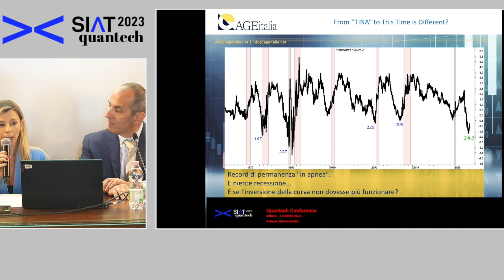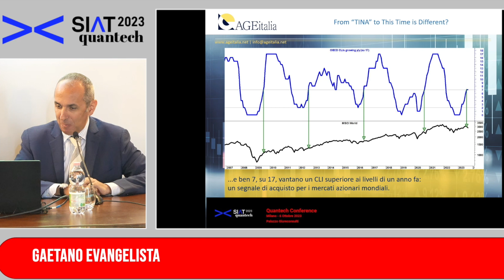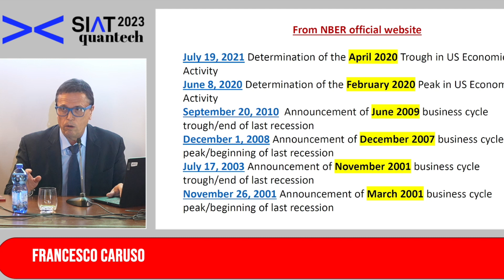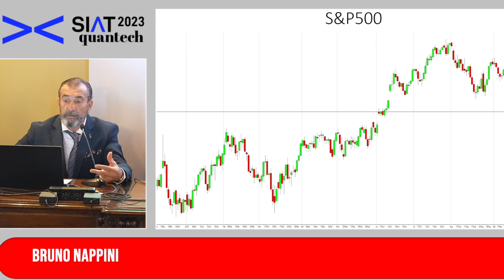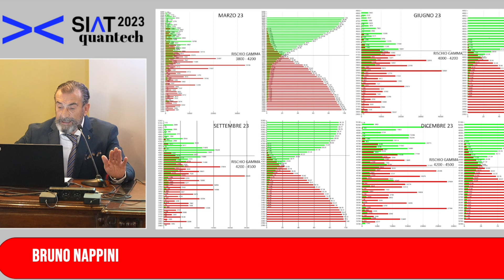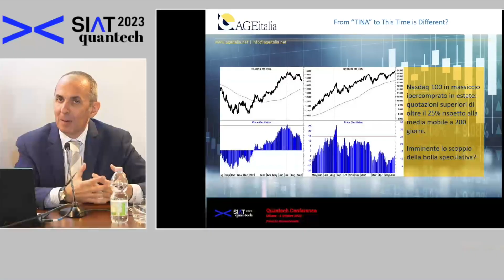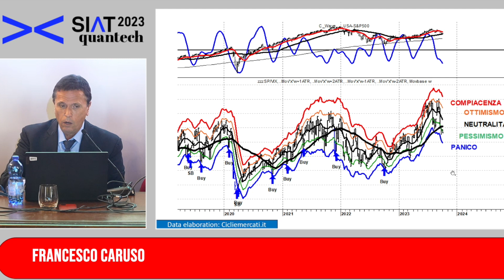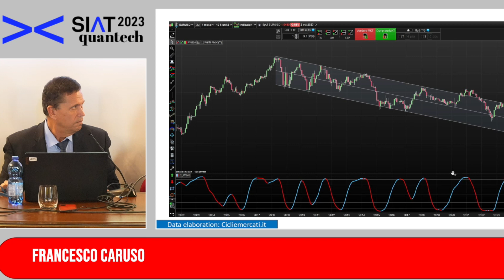SIAT QUANTECH 2023 PALAZZO GIURECONSULTI MILANO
9 Last Quarter 2023  from “Tina” to This Time is Different    Francesco Caruso, Gaetano Evangelista, Bruno Nappini